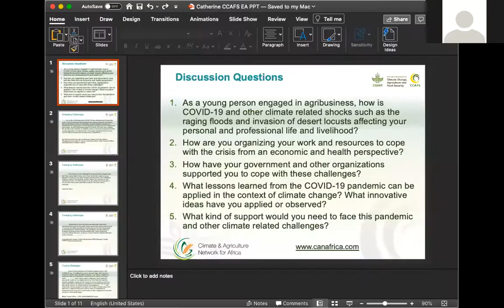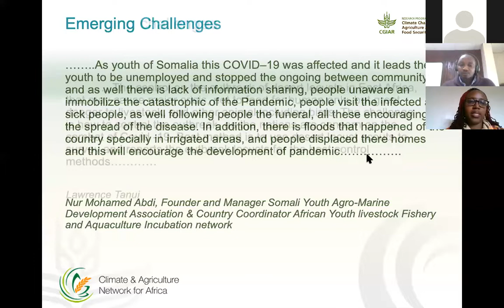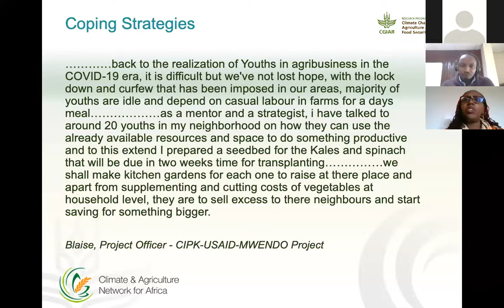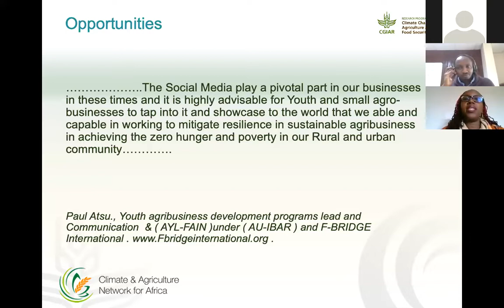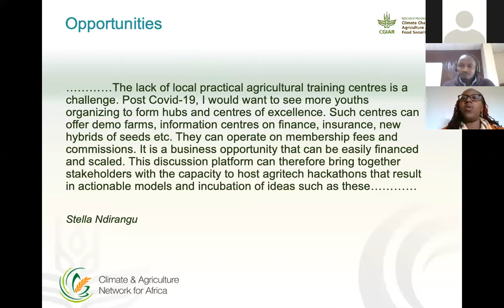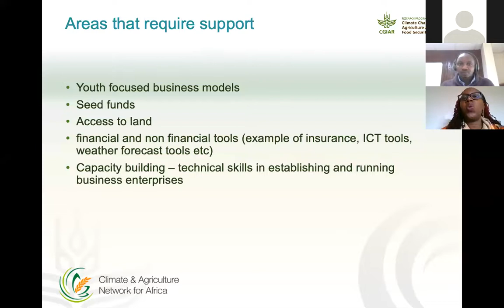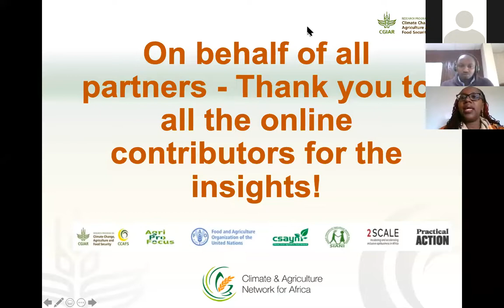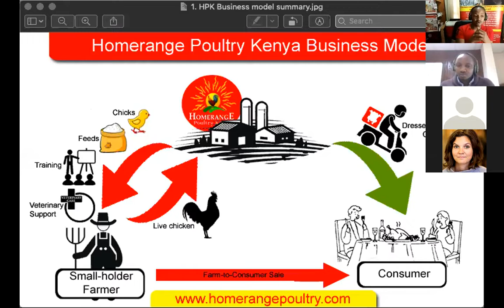YOUTH IN AGRIBUSINESS: COPING WITH COVID19 IN THE CONTEXT OF A CHANGING CLIMATE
Webinar on how COVID-19 and other climate related shocks has affected young professionals in agribusiness.

Date: Thursday, 18th June 2020 Time: 2.00pm - 3.30pm (EAT)

Webinar Brief:
The coronavirus pandemic is a global emergency affecting all countries, requiring immediate and sustained international action. While mitigating the terrible human and economic toll worldwide is of priority, it is important to take into account the underlying problems this emergency exposes, especially for those most at risk for severe health-related consequences – older people, poor households, the undernourished, and those who live in remote rural areas without access to basic services or support.

These problems heighten the risks of the current pandemic and must not be neglected. Due to lockdowns and movement restrictions smallholder farmers and youth in agribusiness are unable to sell their produce or access inputs, while seasonal and migrant workers are no longer generating income and need to return to their areas of origin, with ripple effects on their households. At the same time, countries in Africa are currently dealing with climate shocks such as raging floods, conflict, acute food insecurity and hunger threat from the invasion of desert locusts.

Rural youth are at high risk to disproportionately suffer both from the pandemic and its aftermath.  We need to make sure rural youth are included in the response to these crises. It is not all doom and gloom as it is emerging that several young people are implementing innovative ideas to address the current food availability crisis using various digital platforms.

It is against this background that the CGIAR Research Program on Climate Change ( @CGIAR CGIAR ) , Agriculture and Food Security ( @CCAFS CCAFS ), 2SCALE ( @2SCAE 2SCALE ), the Food and Agriculture Organization of the United Nations ( @UN-FAO UN-FAO ), AgriProFocus ( @AgriProFocus ), the Climate Smart Agriculture Youth Network ( @CSAYN CSAYN ), the Swedish International Agricultural Network Initiative ( @SIANI SIANI ) and Practical Action ( @PracticalAction ) are hosting an online discussion on the Climate and Agriculture Network for Africa ( CANA ) platform to discuss the following questions

How is COVID-19 and other climate-related shocks affecting the life and livelihood of youth in agribusiness?
1. What are the ways to organize work and resources to cope with the crisis from an economic and health perspective?
2. How have governments and other organizations supported youth in agribusiness to cope with these challenges?
3. What lessons learned from the COVID-19 pandemic can be applied in the context of climate change?

The online discussion was ongoing from 20th May 2020 to 5th June 2020 and will culminate in a one day online virtual interaction on 18th June 2020.

Agenda
13:00 Welcome and opening remarks, Matthew Fielding, SIANI.

13:05 Highlights from the CANA online discussion (Setting the scene), Catherine Mungai, CCAFS EA.

13:15 Panel Discussion – Sharing Experiences from Youth Agripreneurs.

Panelists:
Ng’ayo Navies - CEO, Mayombe Hatcheries
RuhakanaJ Taremwa - CEO Agrotourism Association Uganda
Ian Mutwiri - Founder and Director, @HomerangePoultryKenya
Anthony Malovi

13:50 Sharing of interventions being introduced by various stakeholders and what the voices of young Agripreneurs look like, Jacob Ochieng, Practical Action Kenya and Marzia Pafumi, UN-FAO.

14:00 Q & A: Interaction with participants, Sharon Anyango, AgriProFocus.

14:20 Closing remarks and next steps, Alpha Gitau, 2SCALE.